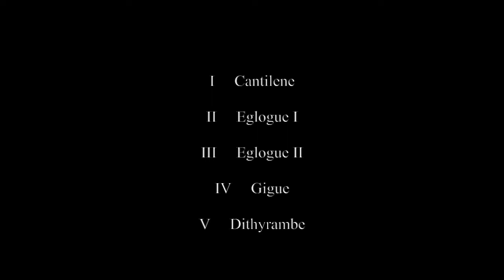Stravinsky: Duo Concertant pour violon et piano - Samuel Dushkin, violino; Igor Stravinsky, piano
Duo Concertant pour violon et piano

I       Cantilene
II      Eglogue I
III     Eglogue II
IV     Gigue
V      Dithyrambe

Samuel Dushkin, violino
Igor Stravinsky, piano
Paris, 1933